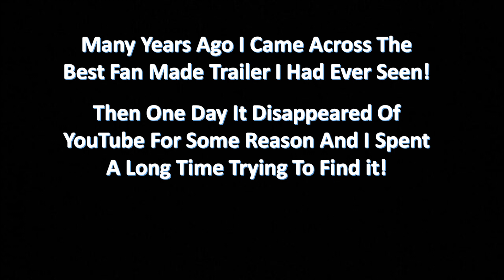Doctor Who Series 7B Trailer (Series 1-3 Style) | 100 Video Uploads Special! | The Blue Who Review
Hello Everyone and Welcome Back! Today to celebrate 100 videos I wanted to do a video on something which for me was a big part of the reason I began to get over my infacutation of the David Tennent era and began to enjoy what was beyond it. For a long time up until somewhere near and thanks to this trailer I realised, yes the David Tennant era is amazing, but so is the rest of Doctor Who before and after.

Seeing the music from that era play with more modern episodes opened my eyes to the gems which were the rest of the series, whilst I did watch them I never fully appreciated them until this!

I absolutly loved this trailer when it came out, I watched it over and over again until one day it was just taken down for reasons unknown. While I have some ideas on who could have made it I am not certain who did or why it went and for years I kept looking in the hope it was out there I just could not find it but I had to admit defeat and give up.

Then I created my own Youtube Channel and learnt how to video edit when it hit me, why don't I make a recreation myself!

Despite this being based on the trailer I saw it has been atleast 7 years (I think) since I last watched it. So only very small parts are based upon it numerous shots are just my additions to it as I cannot remember every clip or piece of dialogue which was included.

Don't get me wrong I am not saying that the original is the best trailer out there, but for me based upon my enjoyment and how much it meant to me, it is!

If anyone thinks they know where to find the original or who did it then make sure to comment it below because I would love to find these out!

So yes this is just a trailer but one which means a great deal to me as a whovian! But it's not all about me because I hope you enjoyed the trailer as much as me. It was the first time I've ever made a trailer but I am really happy with the results and I hope I kept you entertained!

Thank you for reading, watching and being a part of my 100th upload! I hope to see you again at some stage!